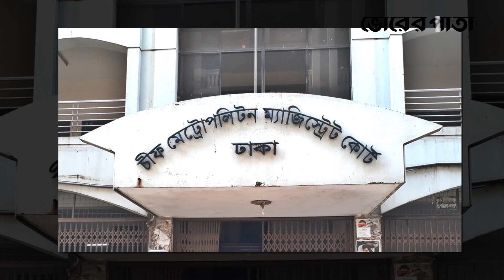হত্যাচেষ্টা মামলায় রিমান্ড শেষে কারাগারে ব্যারিস্টার সুমন | Barrister Sumon | Vorer Pata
Office Address:
93 Kazi Nazrul Islam Avenue, Karwan Bazar, Dhaka-1215